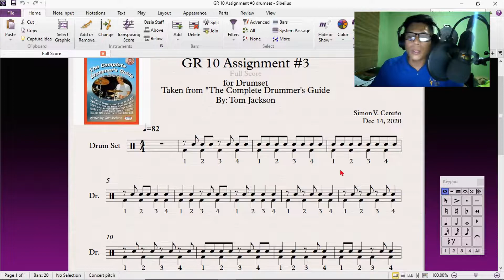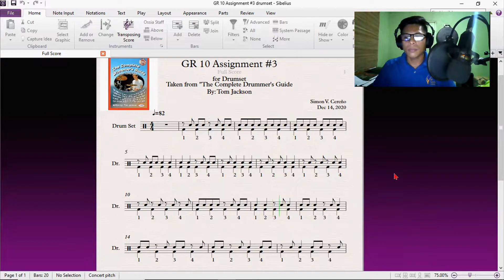COMPLETE DRUMMER'S GUIDE TOM JACKSON Pg 10 AND 11 GR 10 ass 3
MUSIC EDUCATION, RHYTHM, MUSIC LESSON, DRUM LESSON, MUSIC THEORY, TOM JACKSON, EIGHT NOTES PATTERN